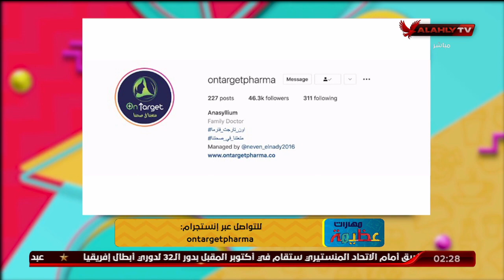مش دايما الميزان صح مع أون تارجيت فارما